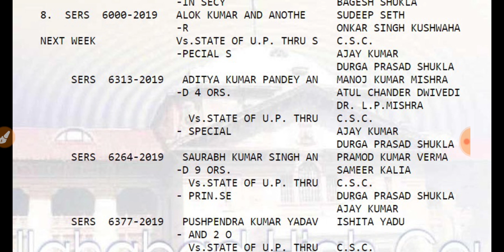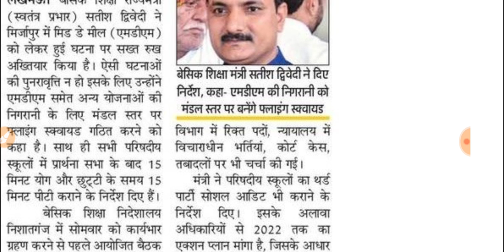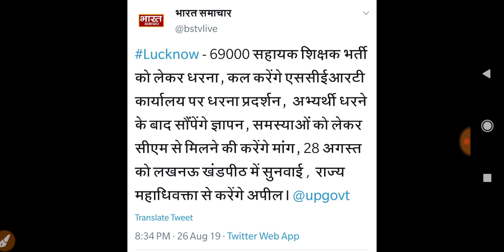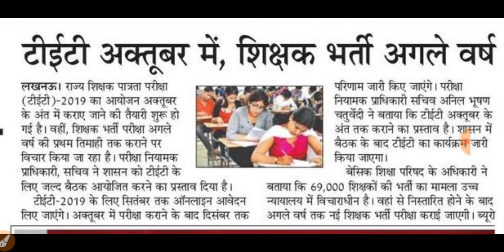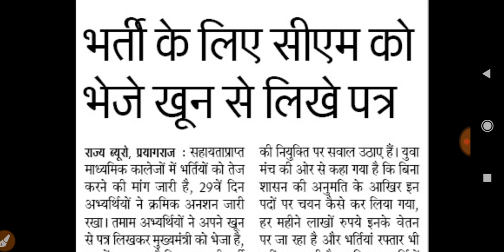69000 शिक्षक भर्ती | प्राइमरी में टेट 2019 के बाद होगी 55000 शिक्षक भर्ती | सरकार एक्टिव